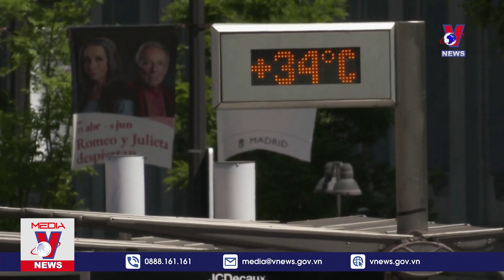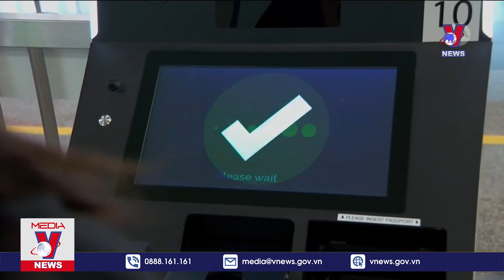Thời sự 10h sáng 17/6.Nga phác thảo đường hướng phát triển kinh tế mới;Mỹ tăng viện trợ cho Ukraine